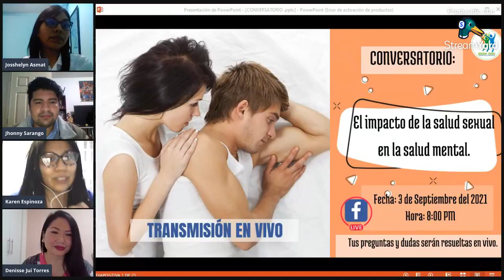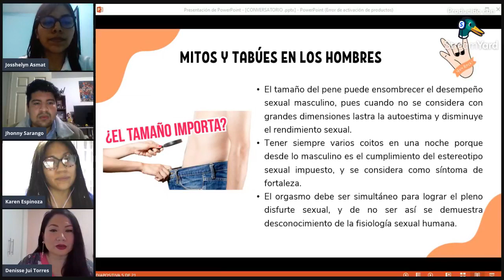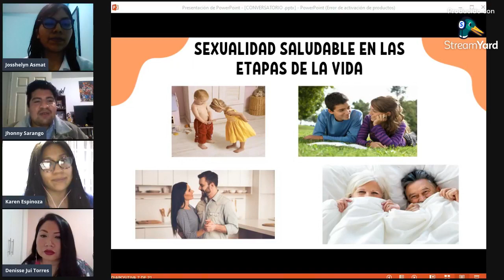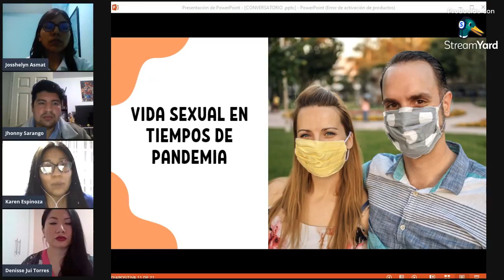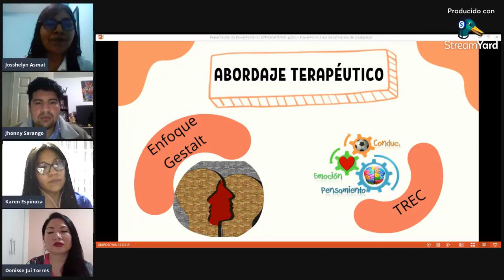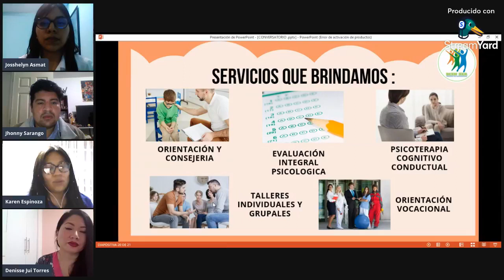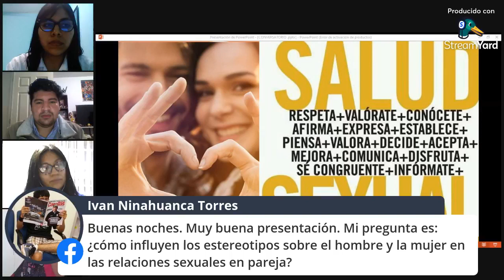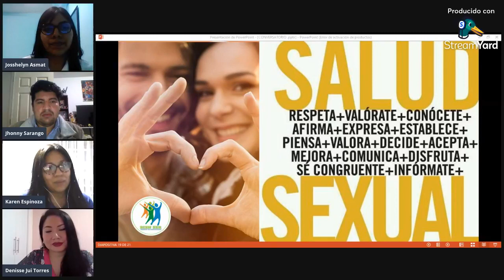EL IMPACTO DE LA SALUD SEXUAL EN LA SALUD MENTAL